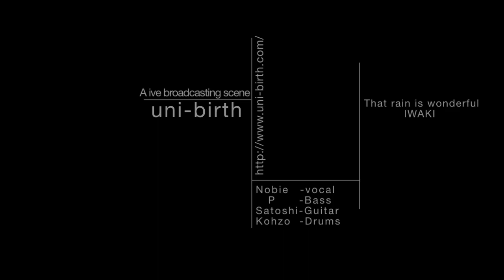uni-birth A Live Broadcasting Scene in IWAKI 2009 【 1 - 2 】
uni-birth  　　  A Live Broadcasting Scene in IWAKI 2009 【 1 - 2 】　anturtle tune